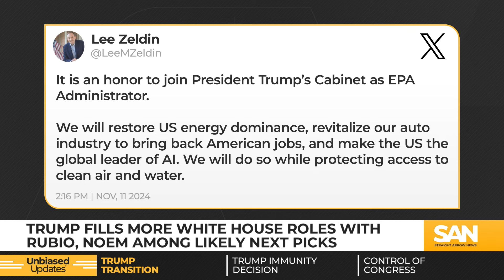Trump fills more roles with Rubio, Noem among likely next picks: Unbiased Updates, Nov. 12, 2024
From a new border czar to an EPA administrator to a national security adviser, Trump's team is taking shape. We’ve got a look at the latest names. And shareholders are suing a major restaurant chain accused of skimping on the portions. These stories and more highlight your Unbiased Updates for Tuesday, Nov. 12, 2024.

00:00 Intro
00:41 Trump filling key roles
02:29 Immunity ruling
03:42 Control of Congress
04:53 New Zealand church abuse
06:03 Delphi murders verdict
06:41 Chipotle sued